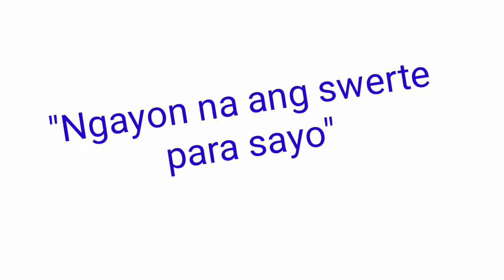Peryahan ng Bayan ' OR.MINDORO December 6, 2021 2ND DRAW RESULT